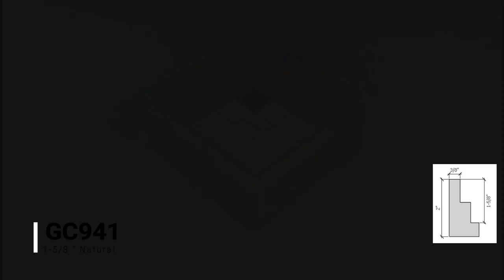Corner Sample: 1-5/8 " Natural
This Stair-step shaped canvas floater frame features a natural finish, with a 1-5/8" depth for artworks.

*Note: These solid wood, custom canvas floaters are for stretched canvas prints and paintings, and raised wood panels.